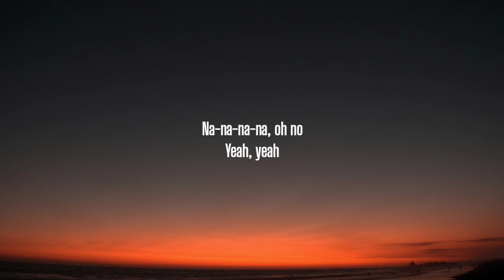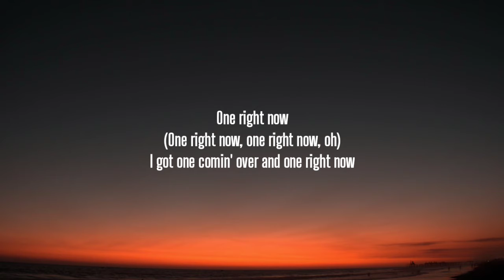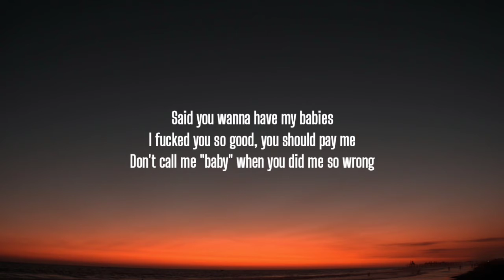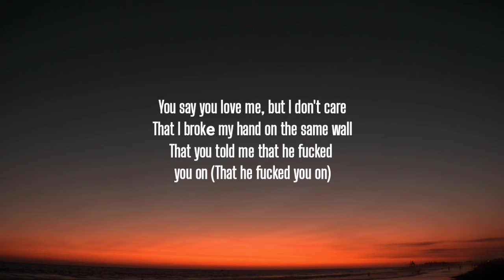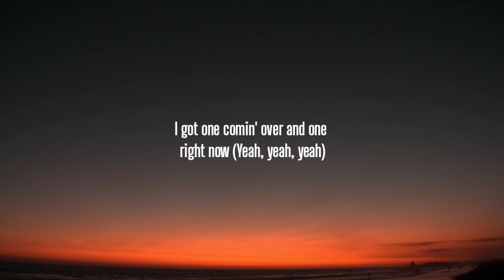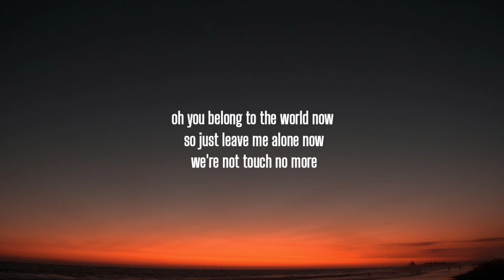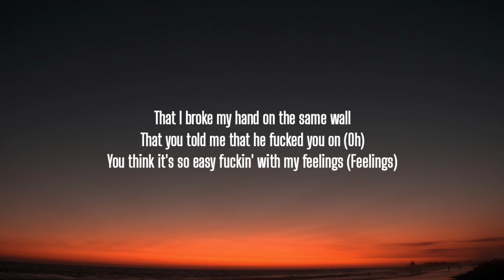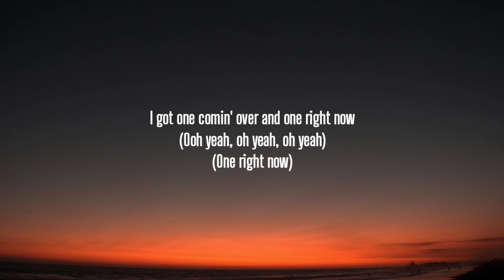Post Malone & The Weeknd - One Right Now (Lyrics)